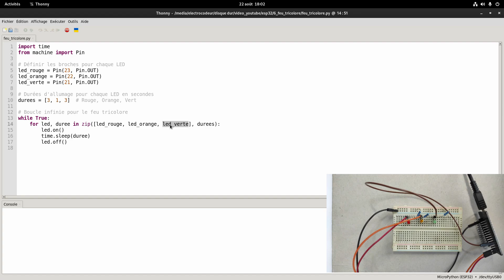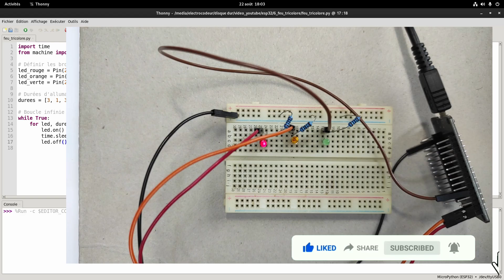Faire un Feu Tricolore en MicroPython sur un ESP32 | #6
Bonjour, dans cette vidéo vous allez réaliser un feu tricolore avec un ESP32 et une programmation en MicroPython.